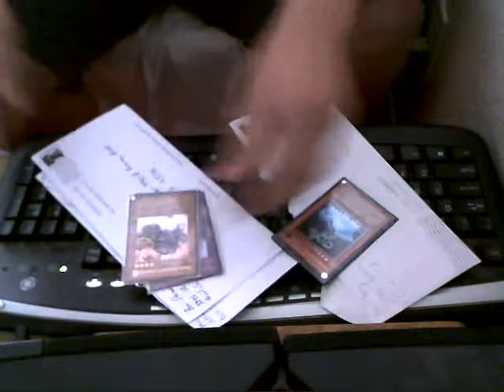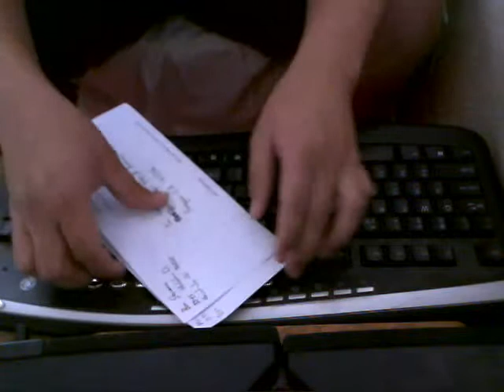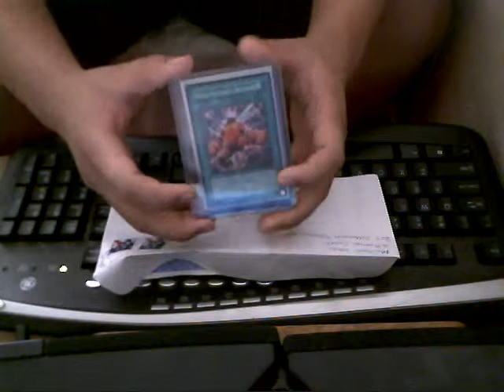Trade Proof to AsianHomeVideos, qlerreahz and thanks to sxeChubbs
this is a trade prrof to AsianHomeVideos, qlerreahz ... got their cards today and i will be sending out also... thanks to sxeChubbs... recived your cards today and that will be the completion of our trade... thank you all and check out their channels.. kools guys...